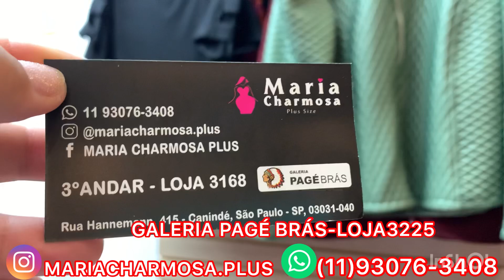MODINHA PLUS SIZE ATÉ 58 A PARTIR DE 19,99#bras